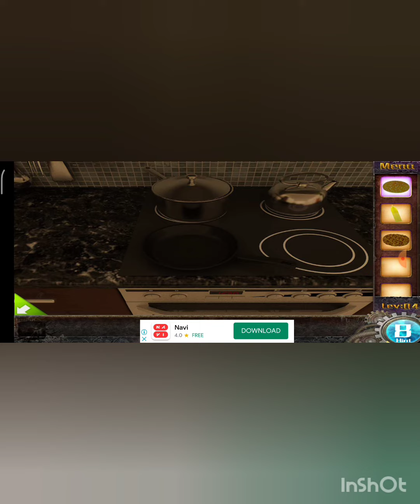Escape Games 50 Rooms 1 | Level 04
Classic Room Escape Game "Escape game:the 50 rooms 1" Released.

This is a classic puzzle game,You must not miss it!

50 different styles of rooms,Let you constantly observe, judge, calculate, until escape.

A lot of fun for you ,Definitely worth your download.

When you are confused,Humanized hints,Help you to escape.

50 levels, so you can not stop ...